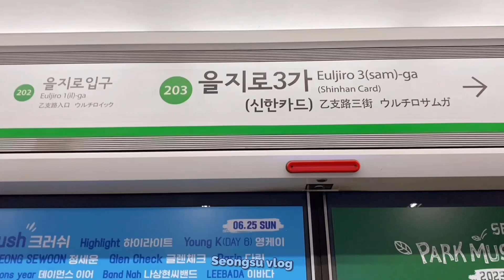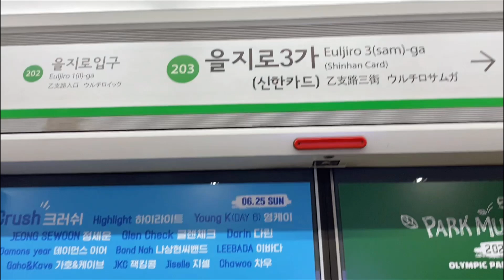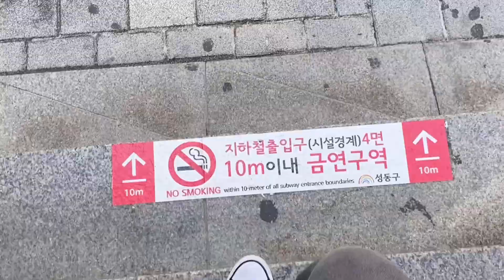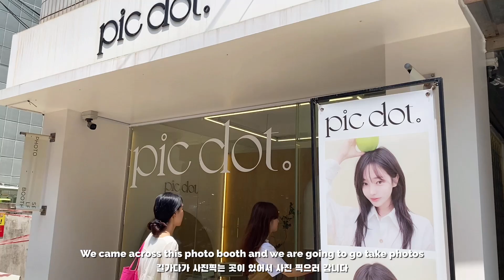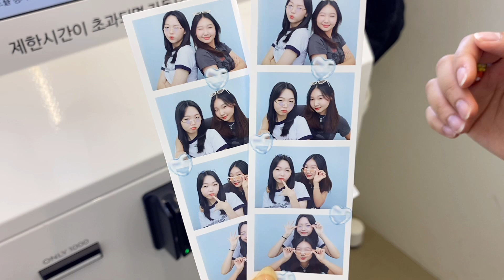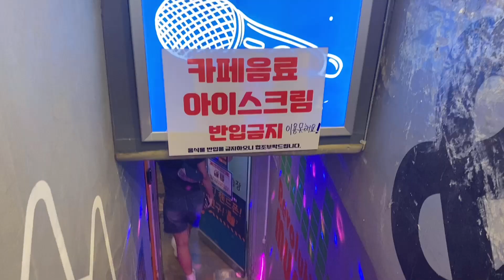Hangout in Seongsu | Travel to Korea ep.2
Hellooo everyone! I filmed a video of my first visit to seongsu which is a popular hangout spot with aesthetic cafes and shops. My friend Yuri came with me and I documented all the fun things we did together. I hope you guys enjoy this video!